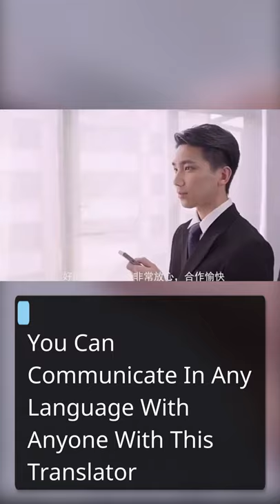Super Cool Latest Gadgets! 2022 || Smart Voice Translator🌟 Best Gadgets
JK Tech Trends will upload Super Cool Gadgets 2022
-Kitchen Appliances Trends
-Kitchen Utensils Trends
-Home Appliances Trends
-Kitchen gadgets Trends
-New Inventions Trends
-kitchen items Trends
-Home Décor Items Trends
-new gadgets  Trends
-Car Gadgets Trends
-Latest Gadgets Trends
-Smart Home Gadgets Trends
-Smart Gadgets Trends
-smart appliances Trends
-Useful Gadgets Trends
-Bathroom Appliances Trends
-Useful Items Trends
-Smart Items Trends
and more Tech Trends Latest Gadgets